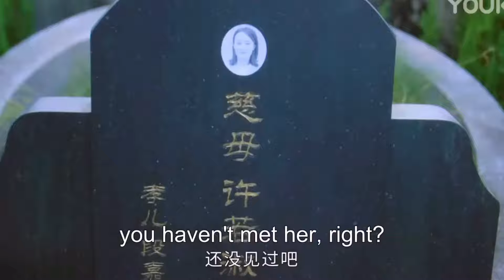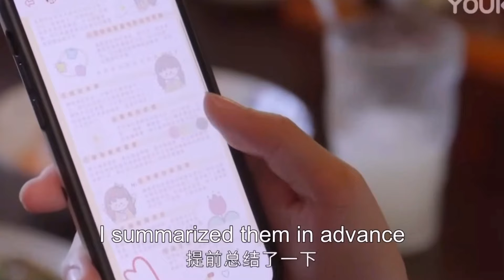Can't hide secretly of love episode 14